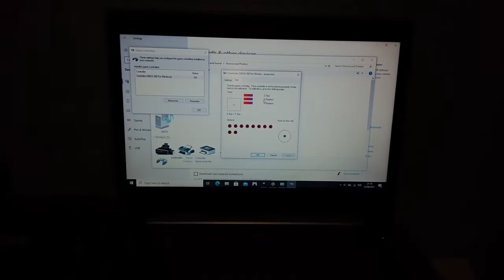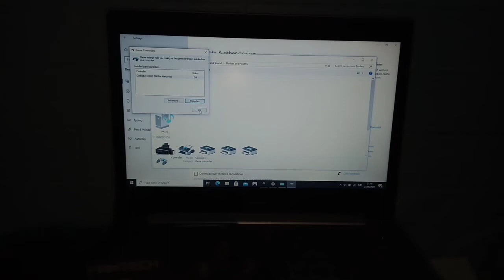Stick Terjangkau Berkualitas | Fantech GP12 Revolver Gaming Controller | Unboxing & Review Dikit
Hai semuanya! kali ini saya akan unboxing & review dikit paket saya, yaitu Fantech GP12 Revolver Gaming Controller. Apakah Controller ini bisa meningkatkan kualitas gameplay kita? ayo kita cari tahu bersama!

Semoga video ini bermanfaat dan kalian terhibur! Saya juga mengucapkan terima kasih banyak kepada teman-teman yang sudah menonton video kali ini. Jangan lupa untuk terus mendukung channel ini, dengan cara Like, Comment, Share, dan juga Subscribe, serta nyalakan tombol notifikasi agar kalian bisa terus update video-video terbaru dan menarik dari channel saya :)